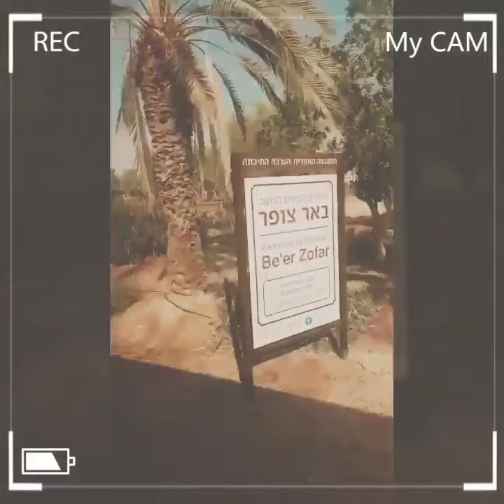AICAT INDONESIA 7 : College - Indonesia